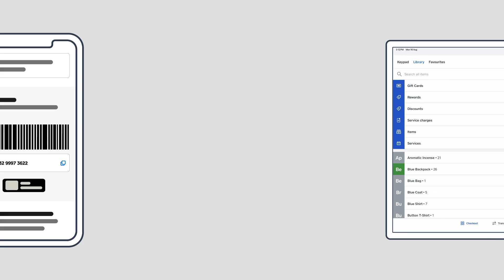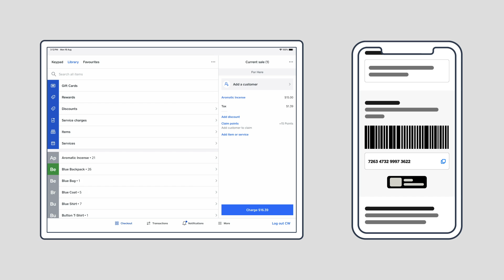How to redeem eGift Cards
With Square eGift Cards, you can easily sell digital gift cards to customers searching for last minute gifts, or to those who live far away. Redeeming a customer’s eGift Card is easy in-store and online. Customers can use eGift Cards for in-store purchases or for payment through your Square Online store.

[TRANSCRIPT]

Now that you’re selling eGift Cards in-store and online, let’s see how customers can redeem them.
There are three ways to accept an eGift Card in-store from your Square Point of Sale app.
First, redeem a customer’s eGift card with the 16-digit redemption code. This code was sent to the eGift card recipient’s email.
When you’re ready to ring up the sale, add items or a custom amount to their cart, Tap Charge, and enter the 16-digit redemption code, and Tap Charge again.
You can also charge a customer’s eGift Cards on File.
There may also be a barcode associated with your customer’s eGift Card. If you have a barcode scanner attached to your POS system, ask your customer to show you a printed copy of their eGift Card or the barcode from their eGift card on their mobile device.

Tap Charge, then scan your customer’s barcode using your barcode scanner.
If your customer doesn't have enough funds on their gift card to cover the payment balance, you can complete the transaction by adding a second payment method after redeeming their gift card.

Now let’s see how customers can redeem eGift Cards online. With Square Online, customers can use their gift cards to shop on your website any time.
At checkout, customers can tap Apply Coupon or Gift Card and enter their 16-digit redemption code to pay for their items. They can then tap Apply and place their order.
Redemption codes can also be used to pay for invoices you send to your customers with Square or entered into your Square Virtual Terminal as payment.
Now you’re ready to redeem gift cards in-store and online any time your customer wants to use one.

At Square, we're so much more than the little white card reader. We help businesses of all sizes start, run, and grow every day.

Whether it's the food truck establishing a brick-and-mortar restaurant, the former sole proprietor adding her first employees, or the entrepreneur expanding from one location to ten, our solutions scale with our sellers. We all grow together.